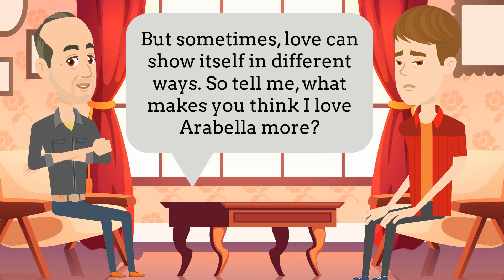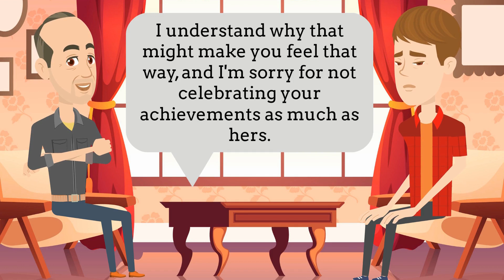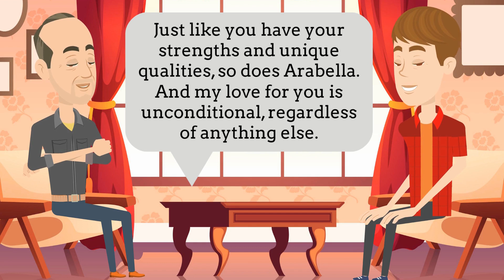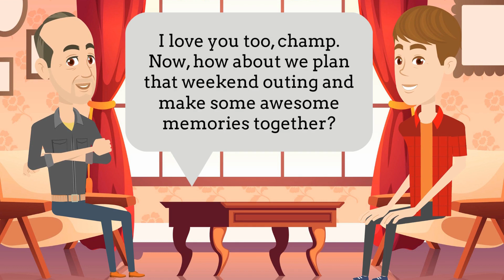English Conversation Practice: Exploring Family Love & Understanding